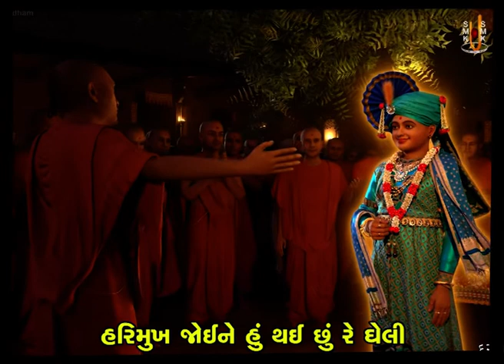Aaj Sakhi Anand Ni Heli | Kirtandhara | Jeram Brahmchari | Gyanjivandasji Swami - Kundaldham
Track Name: Aaj Sakhi Anand Ni Heli
Guj. Track Name: આજ સખી આનંદની હેલી,
Type: Kirtan
Category: Streamed Kirtan
Release Date: 13 Mar 2000
Singer Name:  Gyanjivandasji Swami - Kundaldham
Lyricist: Jeram Brahmchari